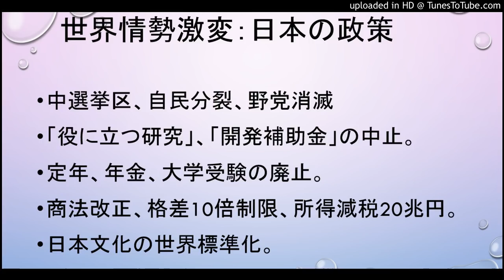世界情勢激変：日本の政策